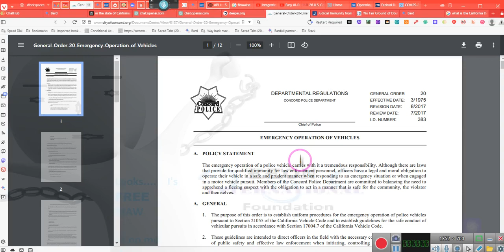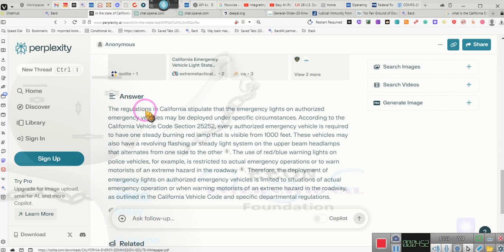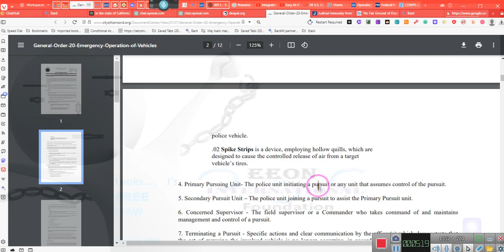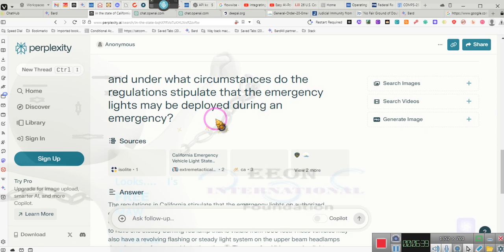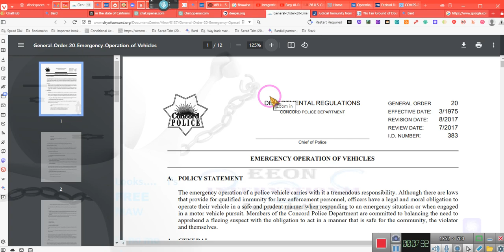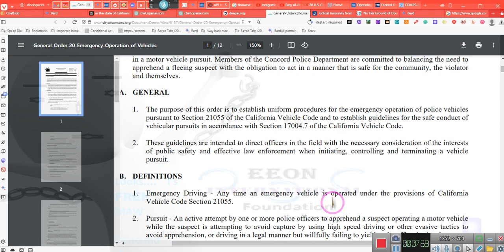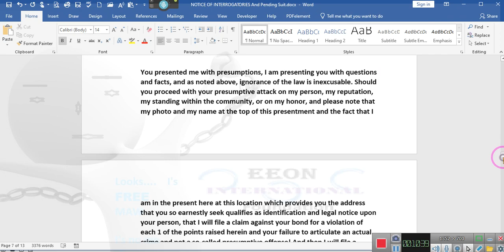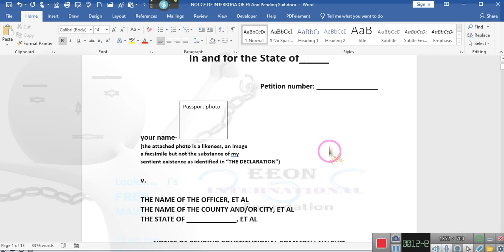~Can a Police Officer Turned Their Emergency Lights on, Whenever They Feel like It? ~EE 2023 12 26